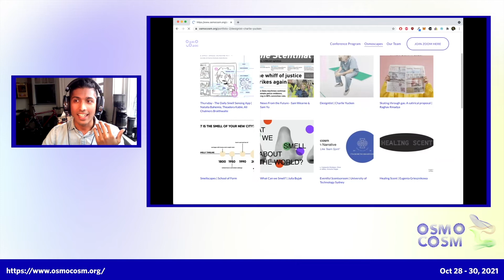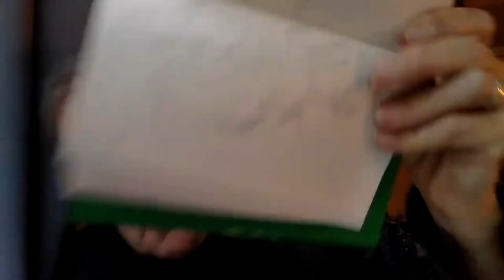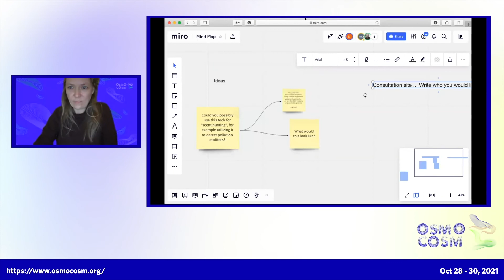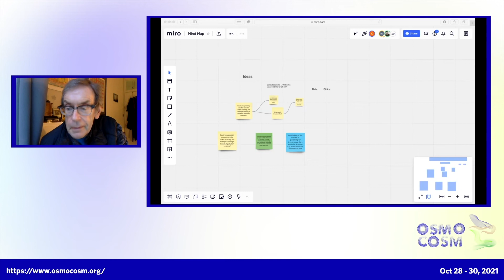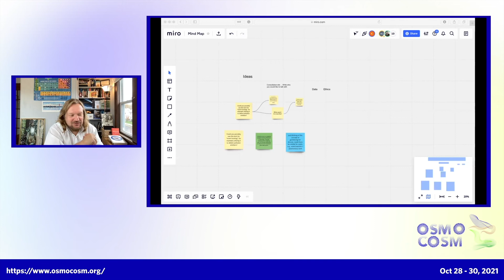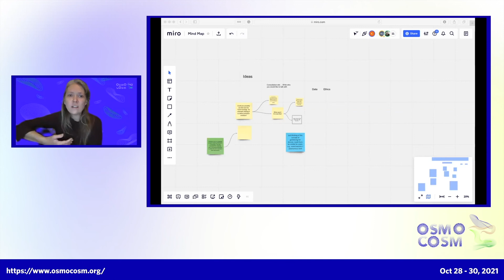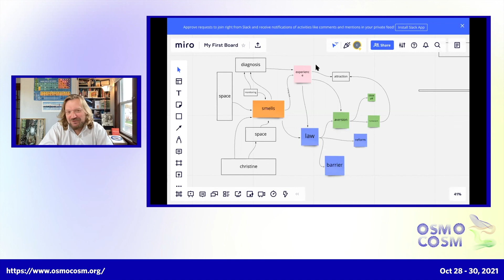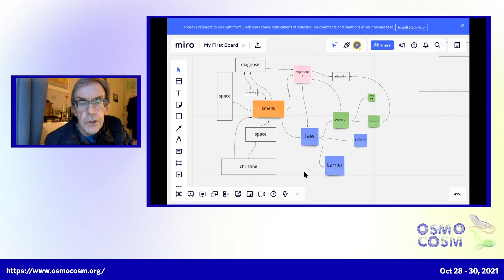OSMOCOSM Day 1 Session 3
Timestamps
00:00 Intro
05:48 Nikhil Lal
17:30 Video 1 Start
32:36 Video 1 End
36:41 Video 2 Start
37:45 Video 2 End
38:20 Mark
45:12 Q&A